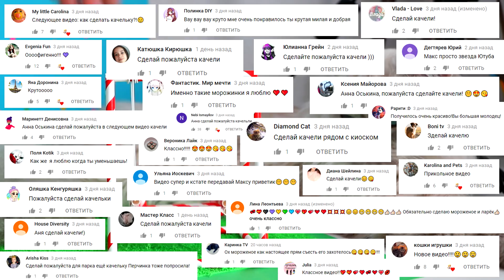КАЧЕЛИ для КУКОЛ ЛОЛ СЮРПРИЗ! ЛЕГКО и ПРОСТО! Своими руками Диайвай Анна Оськина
💖 Мебель, Еда, Аксессуары для кукол и кукольного домика своими руками. Полимерная глина мастер класс!

Какие инструменты нужны для лепки из пластики, на какой поверхности удобнее лепить, что нужно для начала работы, что удобнее и чем пользуюсь я

Меня зовут Анна Оськина, и я художник, работающий с полимерной глиной :)

Полимерная Глина, пластика - материал удивительный и многогранный. Из него можно делать украшения, декорировать предметы интерьера, делать скульптуры, миниатюры, кукол и многое другое!
В своих видео я делюсь секретами и наработками за все многие годы, которые я занимаюсь лепкой из полимерной глины! Вы увидите интересные уроки лепки, хитрости работы с материалом, обзоры и много интересного!

Открытие канала 11 нояб. 2013 г